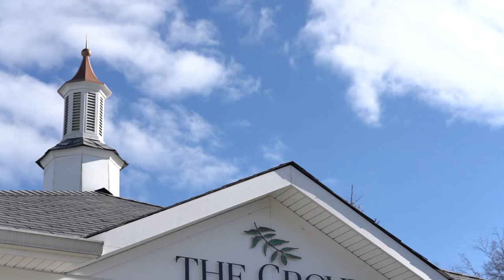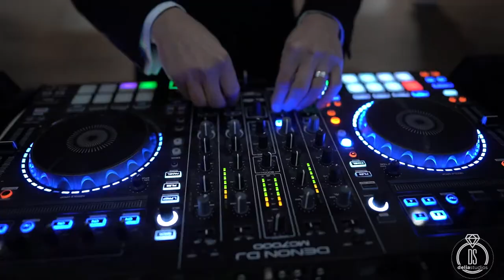Lindsay & Brandon :: The Grove at Centerton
Videography: Delia Studios
Photography: Kelly Sea Images